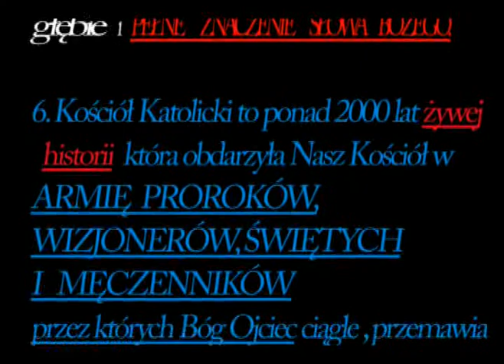Rekolekcje ignacjańskie cz.10 . O.Remigiusz Recław